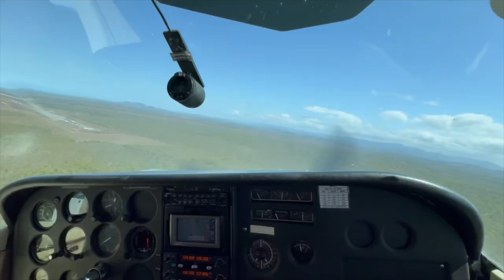Flying over The Great Barrier Reef, Heart Reef, and The Whitsundays!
Watch The Johnson's fly over The Great Barrier Reef, Heart Reef, and The Whitsundays! We fly with Fly Whitsunday and they made our experience amazing!